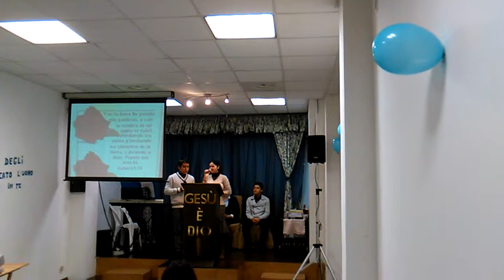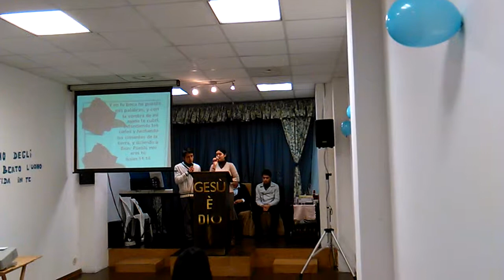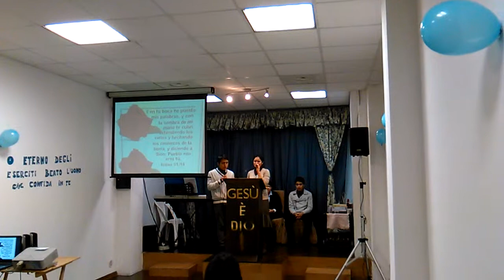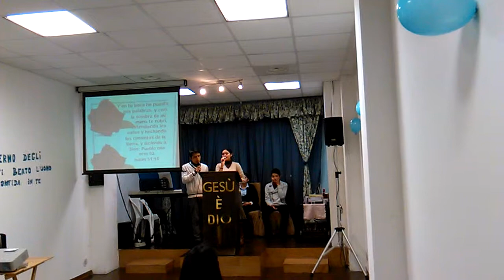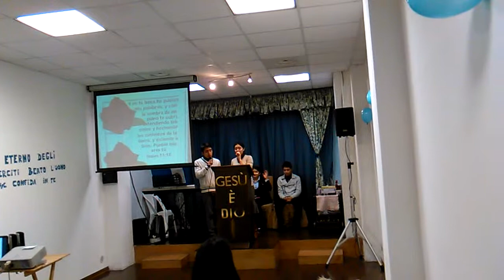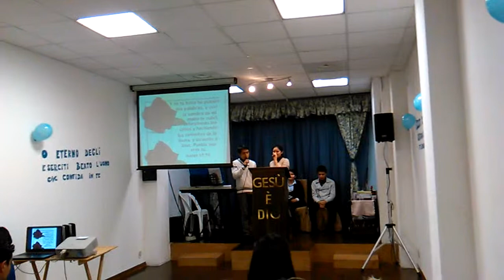Coro fratelli vaquerano Napoles